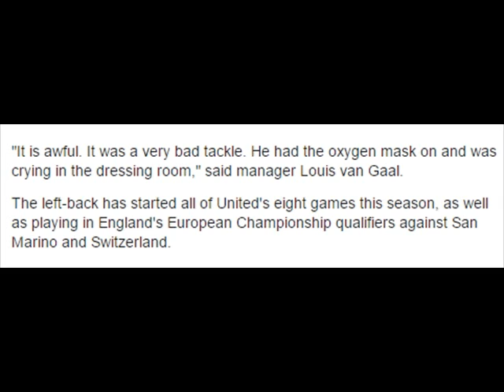Luke Shaw Man Utd left back suffers double leg fracture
Full-back Luke Shaw suffered a double fracture of his right leg in Manchester United's 2-1 Champions League loss at PSV Eindhoven.

Shaw, 20, will have an operation on his return to Manchester, the club said.

Shaw suffers double leg fracture

Reaction to Luke Shaw injury, Champions League news, latest newspaper headlines, social media and gossip.